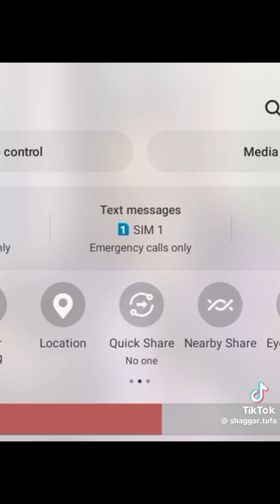juwaar mohammed January 8, 2024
jawaar mahammad
on red sea